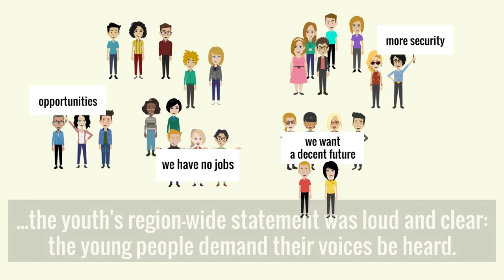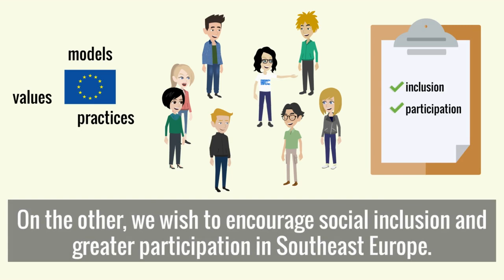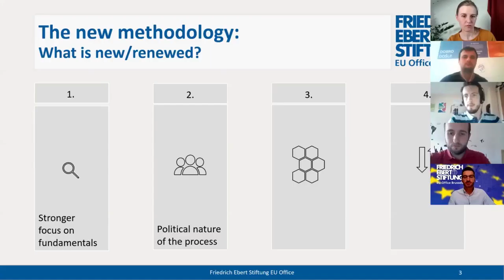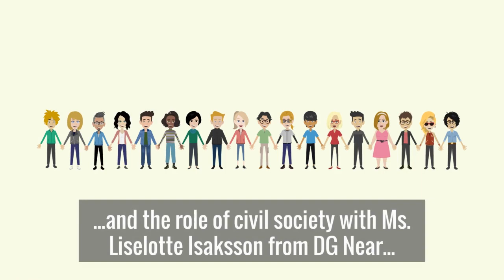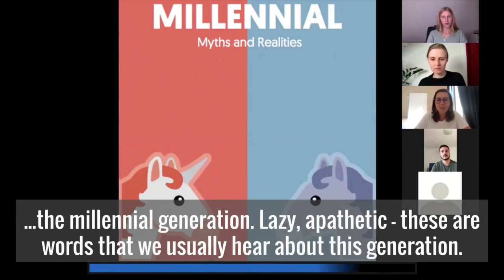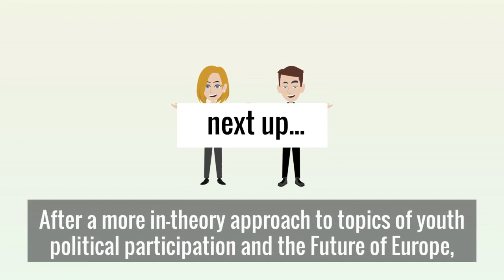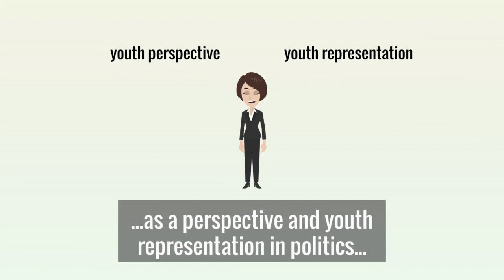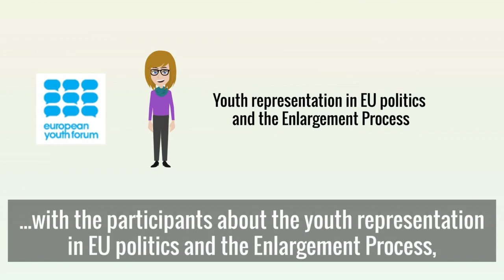The Role of Civil Society and Youth in the EU Integration Process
The Role of Civil Society and Youth in the EU Integration Process" is just one of the many region-wide activities related to youth launched by the FES. In June and July 2020, we hosted 5 online sessions with key speakers and representatives from youth organizations from the Western Balkans. The inputs in this project from our young participants showed us yet again that we can and should contribute to a common European future. Coming closer to our European vision is only based on mutual trust and dialogue.

For easy navigation through the video, follow the time stamps:

00:00  Introduction
02:39  Discussing the EU Accession of Western Balkan States
09:29  Including Civil Society in the Enlargement Process
17:34  Shaping the Future of Europe
24:32  Shaping the Future of Europe: MEP Discussion
30:20  Representing the Voice of Youth Organizations in EU Politics